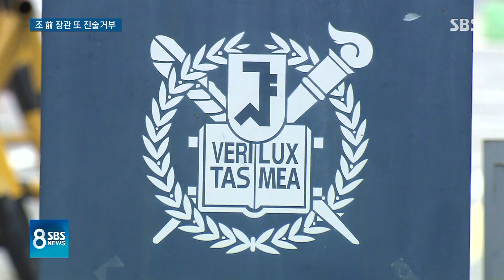조국, 2차 소환도 진술 거부…부인 상가는 '추징보전' / SBS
조국 전 법무장관이 오늘(21일) 두 번째로 검찰에 소환됐습니다. 조 전 장관은 지난 1차 조사 때와 마찬가지로 이번에도 진술거부권을 행사한 것으로 전해졌습니다.
자세한 내용은 전형우 기자가 전하겠습니다.